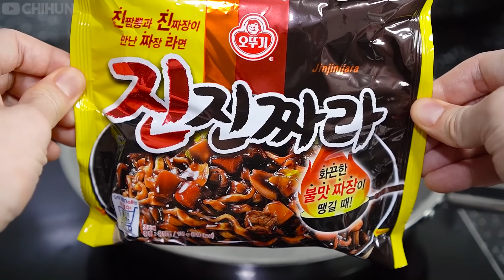ASMR MUKBANG | BLACK BEAN NOODLE SPICY OCTOPUS MUSHROOM🐙 SEAFOOD BOIL 짜파게티 쭈꾸미 볶음 먹방 EATING SOUND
Hello.
Today's menu is spicy stir-fried baby octopus and black bean noodles and mushrooms with fire sauce.

BGM 출처
달달한 아이들 - 호로록
달달한 아이들 - Jingle Jingle (ZooD)